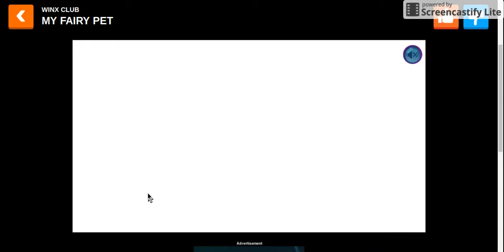My Fairy Pet Gameplay !!!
Hey guys its BushBaby and today i will be uploading my first actual video!!!